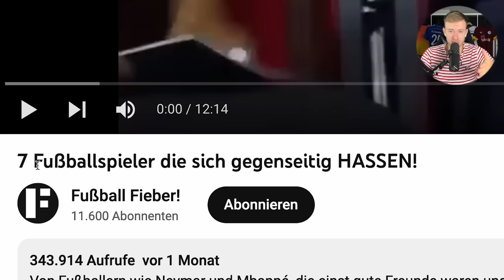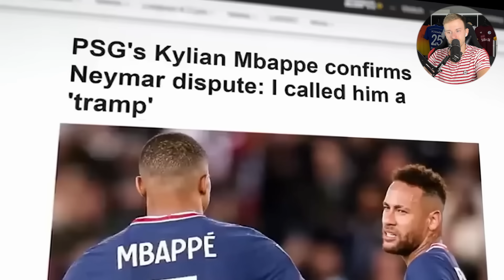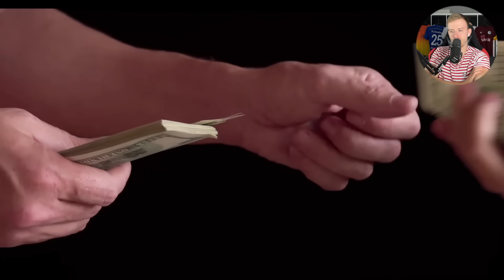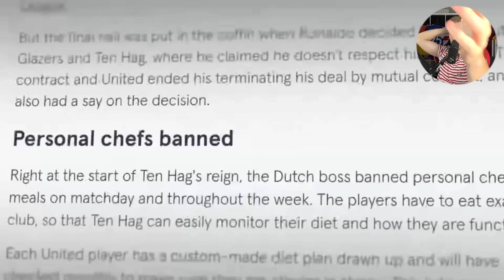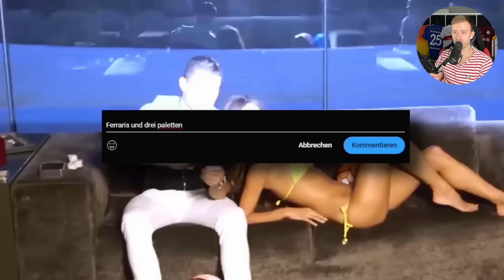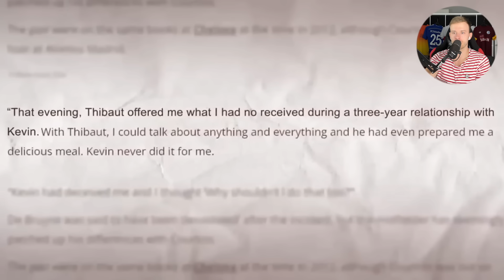7 FUßBALLER die sich HASSEN! 😳 (schockierend!)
7 FUßBALLER die sich HASSEN! 😳 (schockierend!)

Hol dir jetzt FIFA 23
Bundesliga Match Attax
PSN Karte

Mein Equipment:
2. Mikrofon

Tags kannste ignorieren:
Fußball, Fußball reagieren, Reaction, Reaktion, Gamerbrother reagiert, Wakez reagiert, Proownez reagiert